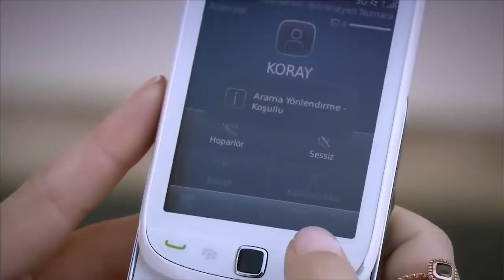أمير يفكر بأنه قد ظلم فريحة - أسميتها فريحة الحلقة 26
أمير يفكر بأنه قد ظلم فريحة -انا نادم جدا
(دوبلاج عربي)

 الأسرة. تحاول زهرة وفريحة دعم محمد ، الذي يحمل نفسه المسؤولية عما حدث.

محمد ، الذي يشعر بالندم الشديد على ما حدث لوالده ، يتعرض للضرب من قبل حراس أونال الشخصيين عندما يريد التحدث إلى أونال حول الدين. كما يواجه محمد الأمير الذي يندفع لمساعدته.

من ناحية أخرى ، لا يمكن للعشاق التخلص من إلقاء القبض على إثارة حبهم الأولى بسبب حرية فريحة المحدودة وتأثير أكاذيبها التي بدأت في ظلها تتعرض للقمع. على الرغم من أن أمير يحاول عدم الكشف عن أي شيء لفريحة ، التي كسرت ذكرى قلبها ، حتى لا تخيفها ، إلا أنها تعاني من هذا الاعتقال في حبهم من أعماق قلبها. من ناحية أخرى ، تدفع مشاعر كانسو المهووسة فريحة للتحدث إلى كانسو عن أمير.

بينما تشعر زهرة بالقلق على محمد ، تحاول تفكيك الجليد بين الأب والابن. في هذا الوقت ، يمد يد العون أيضا إلى جولفيدان ، الذي عالق رأسه. أثناء وجوده في المدرسة ، امتدت يد الصداقة إلى جي أوشن ، التي اكتشفت أنها حامل ، ليست سوى فريحة. هاند ، الذي عاد خالي الوفاض من ليلة عيد الميلاد ، على وشك قبول الهزيمة ، ويحصل على ورقة رابحة كبيرة أنه سيترك فريحة في موقف صعب.

ا
طاقم العمل:
وحيدة جوردوم
هازال كايا
تشاغاتاي اولوسوي
متين تشيكميز
مليح سيلتشوك
جيدا اتيش
يوسف اكجون
دنيز اوغور
اهو سونجور
باريش كيليتش
اوفوك تان التونكايا
بلين ايرميش
سيديف شاهين
فيزا جيفاليك

مخرج : باريش يوش
منتج : فاتح اكسوي
قصة وسيناريو : مليس جيفاليك، شيرما يانيك